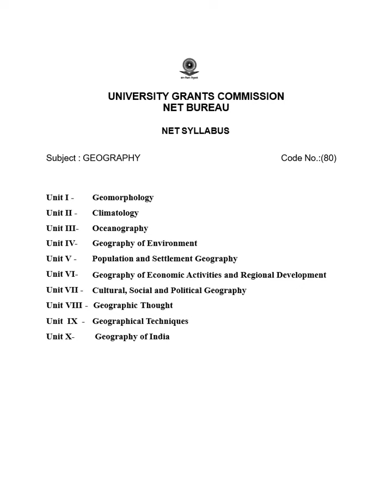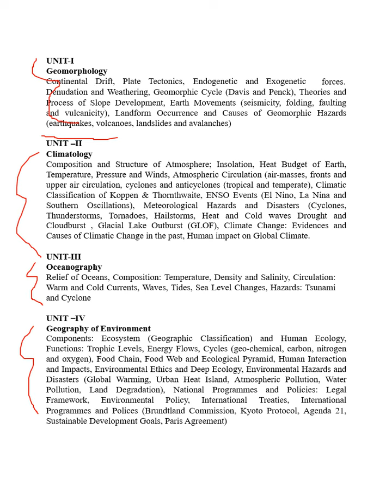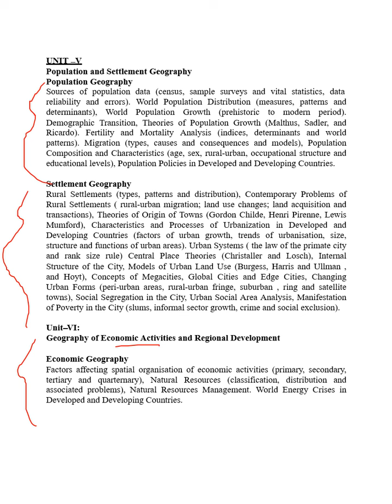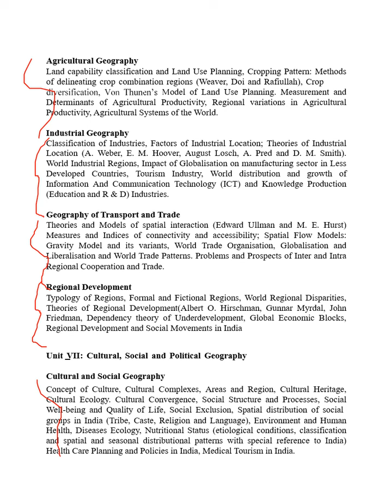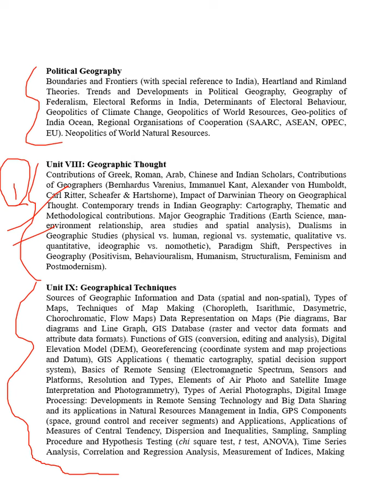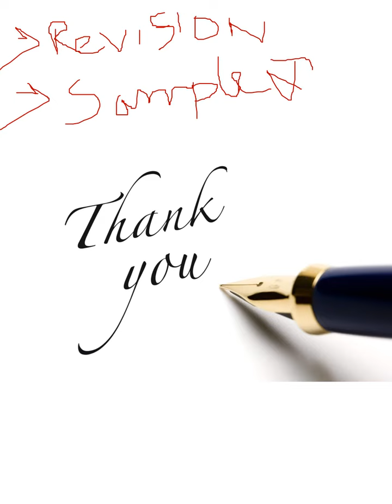PAPER 2//GEOGRAPHY//UGC NTA NET//LAST MINUTE SUGGESTIONS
This video has covered the short suggestions of subject geography  NTA UGC NET.